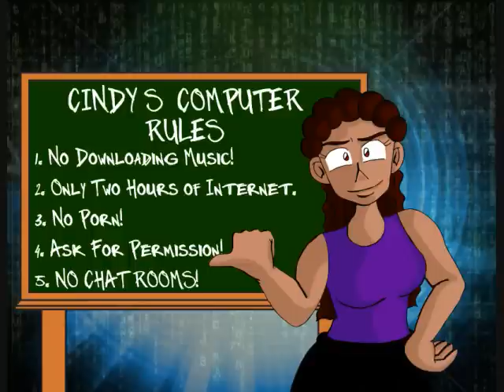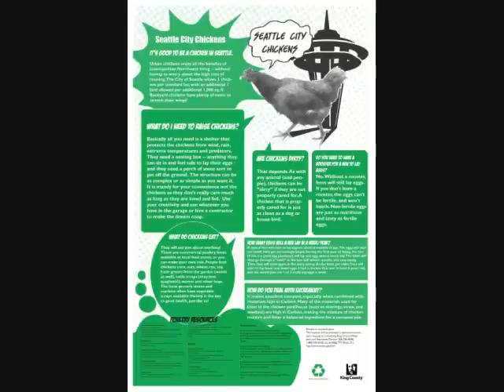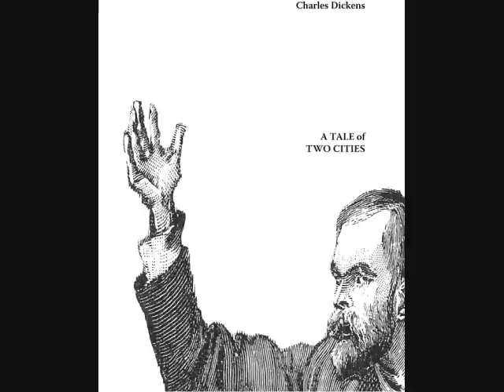JFM's 2010 Artwork Slide Show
A slide show of my artwork throughout the year 2010. Nothing's in a specific order just so you know. Anyway, I hope everyone has a Happy New Year. May 2011 be a great year for the world.